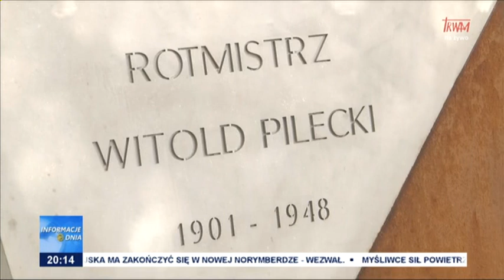Ucieczka z piekła Auschwitz